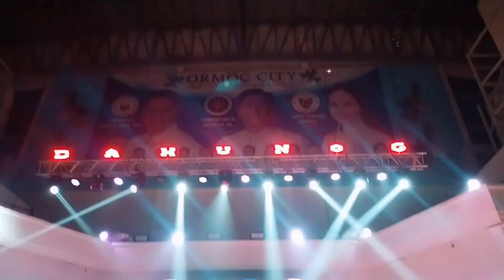INFLUENCE WORSHIP - DAHUNOG | LIVE PERFORMANCE | DAHUNOG SA ORMOC 2023 | GREATEST HIT GOSPEL MUSIC